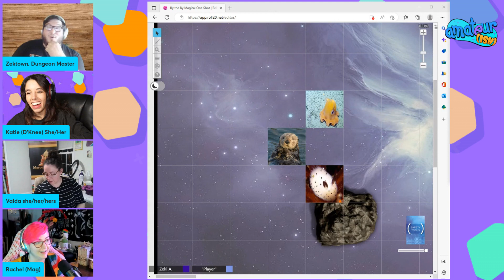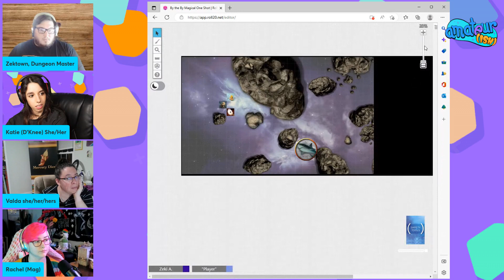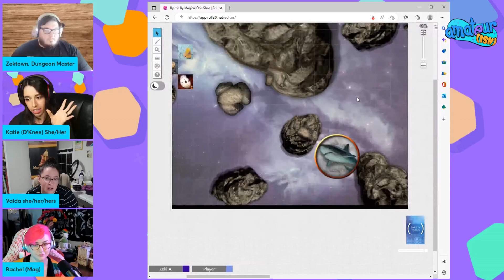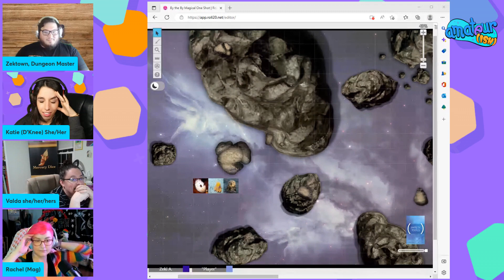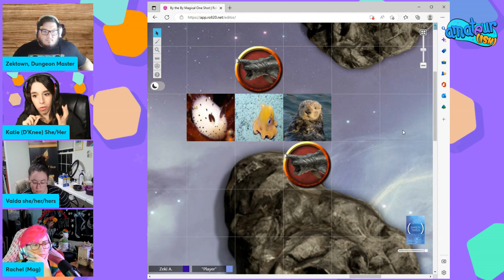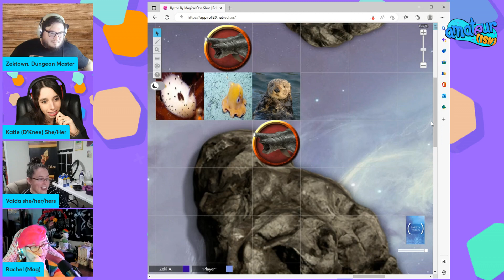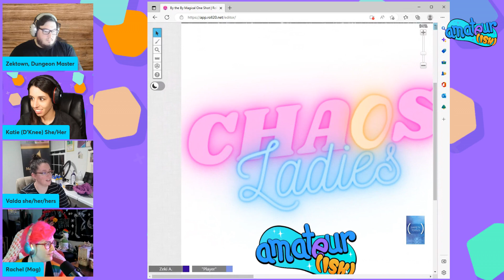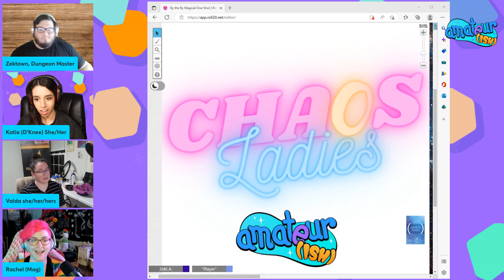Chaos Ladies: Slaying in Space